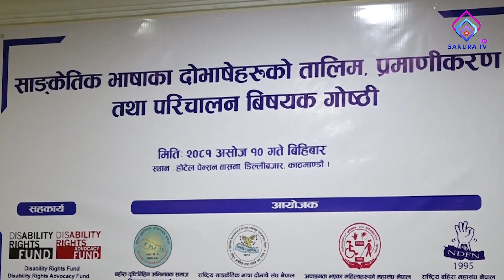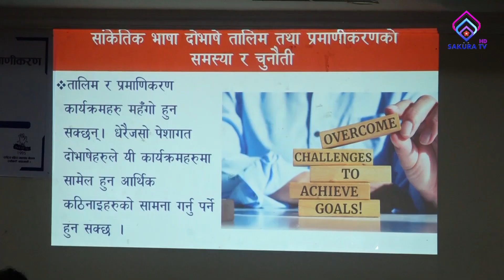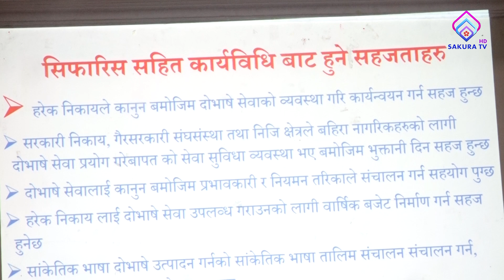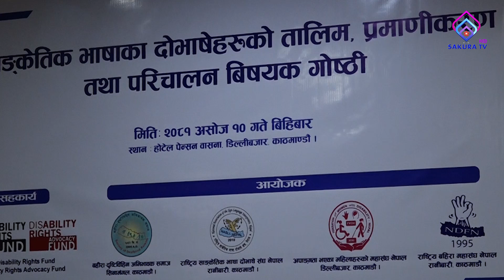सांकेतिक भाषालाई राष्ट्रिय भाषाको मान्यता दिन माग !